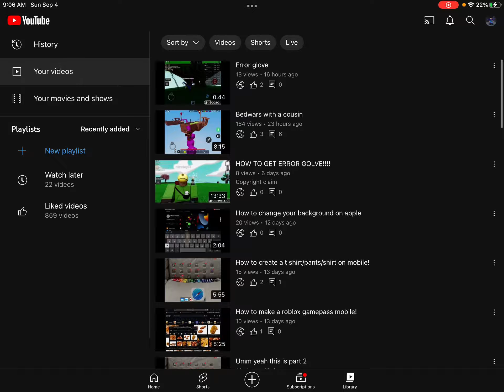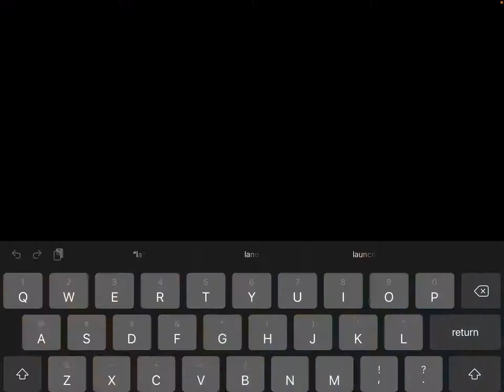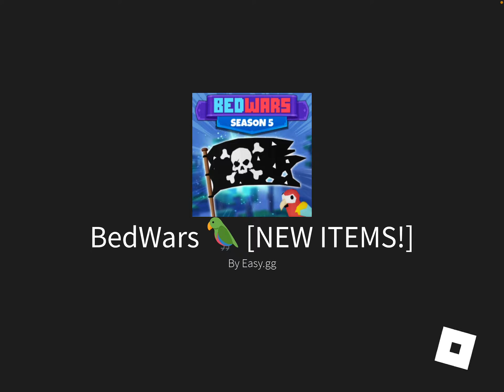Bedwars with older cousin